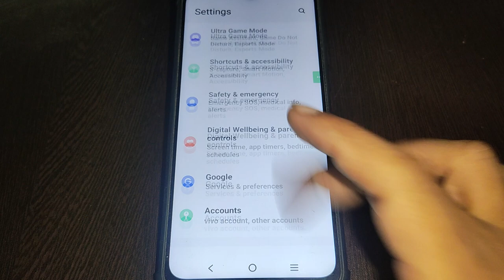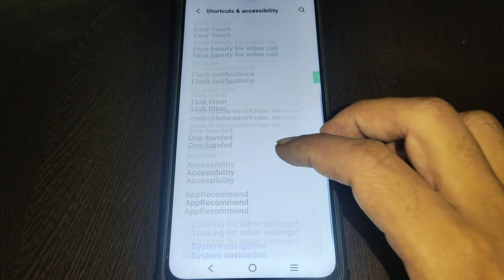How to turn on home screen rotation iqoo 9 5G, iqoo 9 5G home screen auto rotation on off kaise kare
Best powerful CPU under 10k

60-Inch Tripod with Bag

7 Socket 6A Extension Board

multiplug Extension